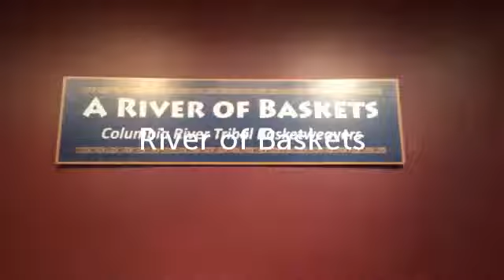A River of Baskets